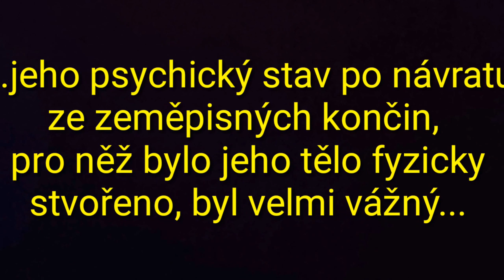Thajsko, Den 20, návrat do ČR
3 týdny v Thajsku (a nějaká ta zajímavost, rada, tip..)